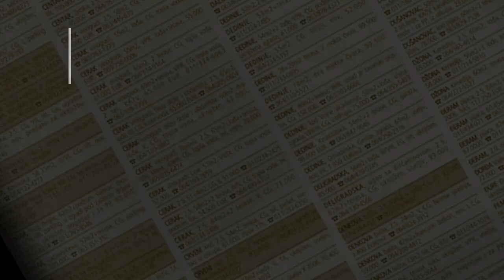prodaja stanа Petlovo brdo 33m 17.Oktobra - Beograd Rakovica